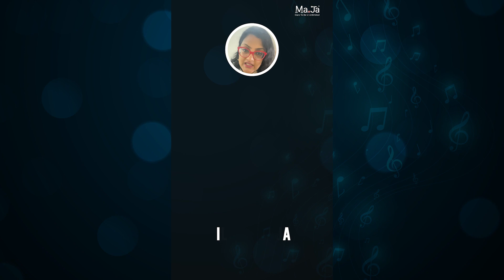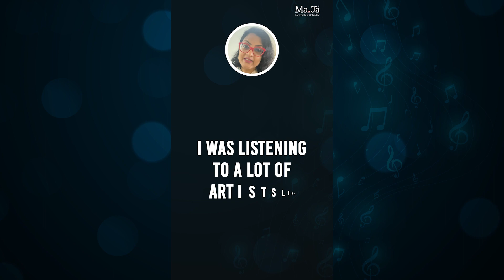Music In My 20's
The kind of music I was listening to, exposed to, training in and singing, shifted quite a bit in my 20’s.
One big reason was my playback break.

Since I grew up in Delhi, my exposure to Hindi films was farrrrr greater than my exposure to Tamil films. When I started college in Bangalore, exposure to film music in South Indian languages dramatically improved. I sang a lot of these songs as part of the Indian music team.

Then we moved to Chennai and that is where playback happened and I decided to work specifically on improving my repertoire. I listened to a lot of Chitra ji, Susheela amma, Janaki amma, LR Eshwari amma & SPB sir songs. I was also gigging and doing reality TV and that exposure was tremendously helpful as well.

I also began Hindustani classical training for the first time in my life and also did one year of intensive western classical training, working with a chennai based mentor (I did one-on-ones with him and sang as an ALTO in his choir).

I had the good fortune to work with the who’s who of the industry. My playback break happened in the year 2001 with Mr. Deva (Anju mani, Kokkarakara girigiri), and went on to sing for the Oscar and Grammy winning maestro Mr. A R Rehman (Aaha Tamizhamma), the legendary icon Mr. Illayaraja (Apdi Paakarduna Vena), Harris Jeyraj ( X macchi Y macchi in Tamil Ghajini), D Imman ( Hot Party), Devi Shri Prasad, Mr. Bharadwaj, Mr.Vidhyasagar to name a few.

And while I did this I also did a lot of Hindustani classical listening (Kishori Amonkar, Sanjeev Abhayankar, Arti Ankalikar, Parveen Sultana, Rashid Khan, Pandit Jasraj & many more)